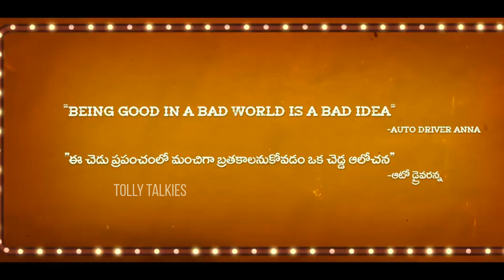Gam Gam Ganesha Movie Official Teaser 2 | Anand Deverakonda, Pragati | Tolly Talkies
Watch Here GamGamGanesha Movie Official Teaser 2 | AnandDeverakonda, Pragati

 Stay Updated! 🔔